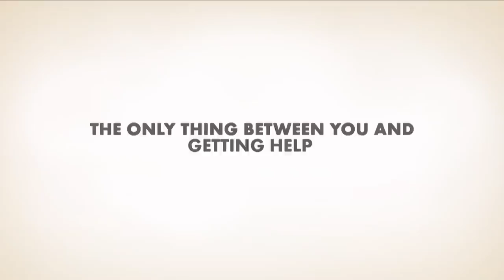$7M Barbara Bush Foundation Adult Literacy XPRIZE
The $7M Barbara Bush Foundation Adult Literacy XPRIZE presented by Dollar General Literacy Foundation, a global competition challenging teams to develop mobile applications for adult learners that result in the greatest increase in literacy skills in just 12 months.

ABOUT XPRIZE